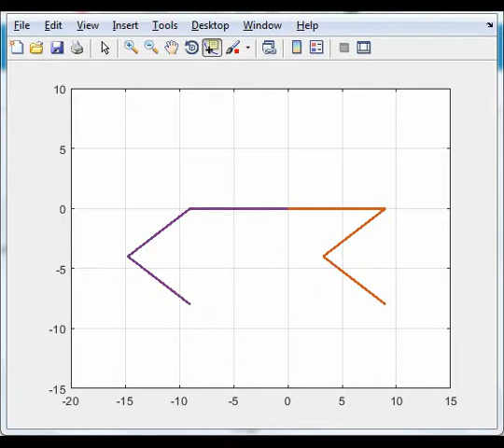Quadruped Robot Body Kinematic Simulation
Turkish;
Dört ayaklı bir robotun düzlem üzerinde kinematik simülasyonu

English;
Quadruped Robot body kinematic simulation on plane